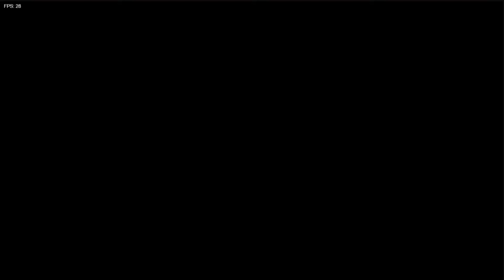Itz da Weekend - Friday Night Funkin(6)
Embarrassing Blazin play in this one